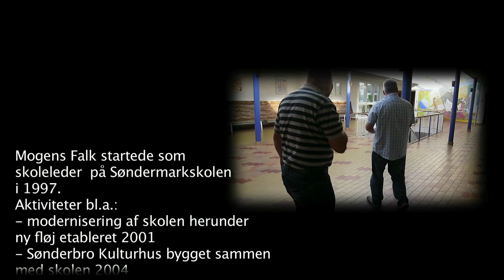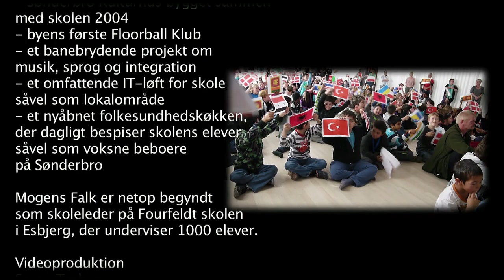TV Horsens - Afsked med Mogens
Mogens Falk sagde farvel til Søndermarksskolen efter 13 år som leder. Elever, forældre og kollegaer klappede den meget afholdte leder ud.